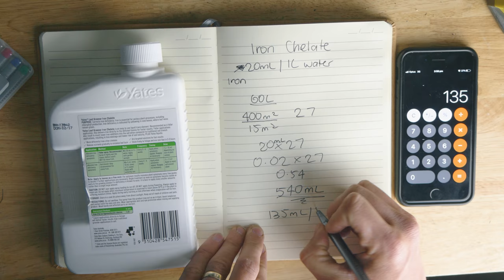Make Your Lawn Stand Out In Your Neighbourhood | Applying Liquid Iron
Want to make your lawn stand out in your neighbourhood and take it the next level? I'm not talking about lawn striping either! Try applying some liquid iron to your lawn! Iron (fe) is a micro nutrient that helps to give your lawn that nice dark blue green look.  Having a lawn that is better in colour will help to make your lawn stand out amongst your neighbours.

Lawn Tips is run by myself (Ben Sims) a qualified greenkeeper that works on a golf course in Australia in Orange, NSW.

Orange, NSW, 2800